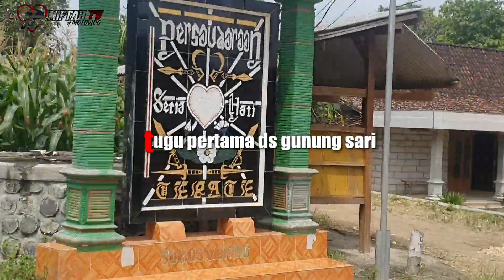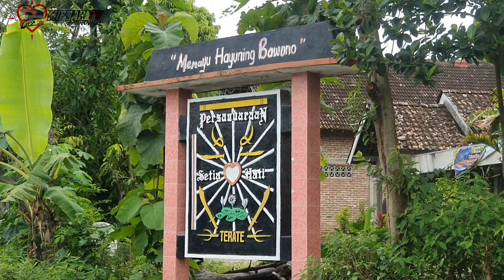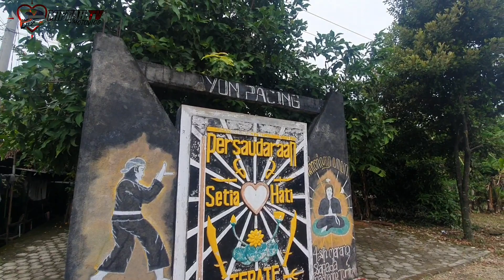Vlog tugu PSHT terkecil di dunia ' jalur Ngawi bojonegoro 2020